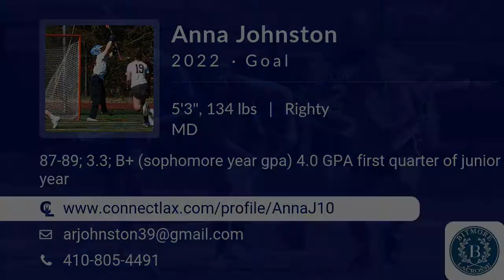Anna Johnston Lacrosse Highlights - MD 2022 - Goal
Anna Johnston Recruiting Video.